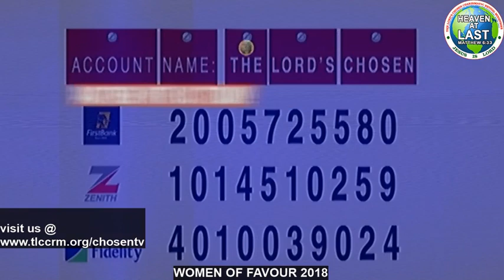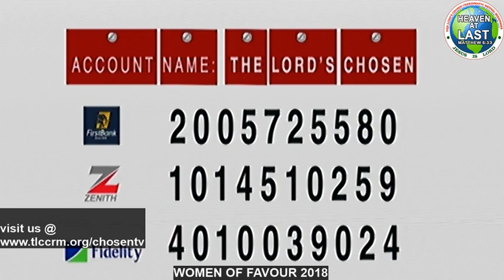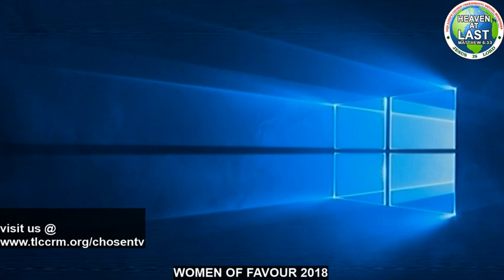WOMAN THOU HAS FOUND FAVOR WITH GOD (2018)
Program Theme: Woman Thou Has Found Favor With God (2018)

The Lord's Chosen Charismatic Revival Ministries

Minister: The Anointed Servant of God, Pastor Lazarus Muoka